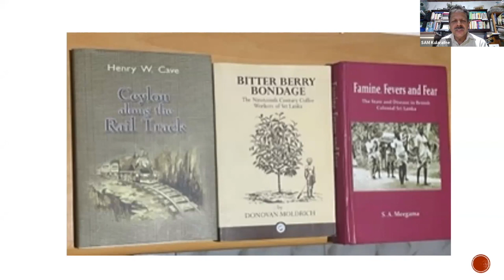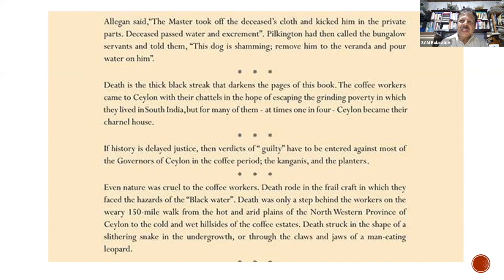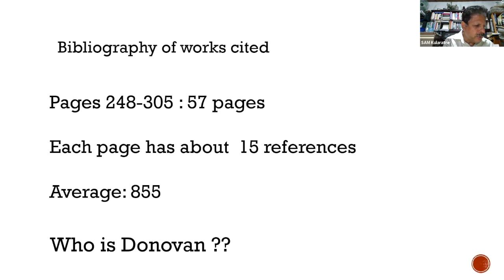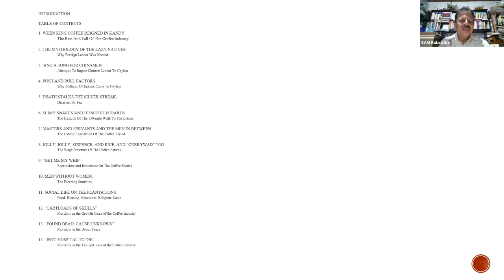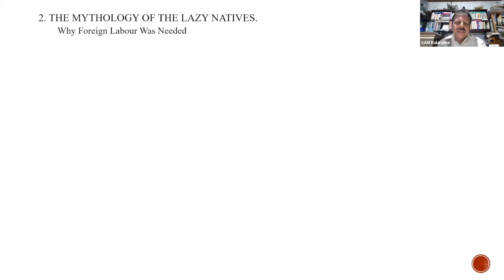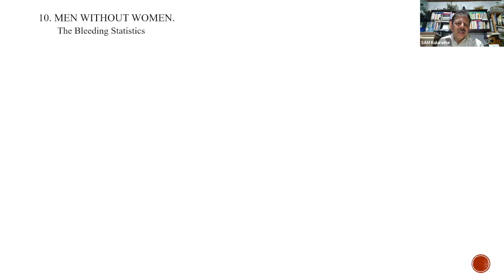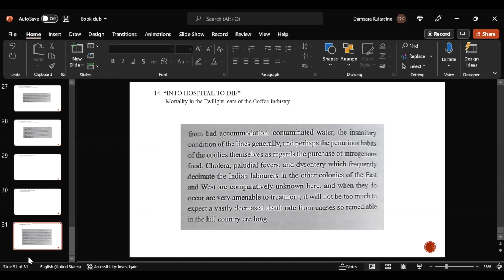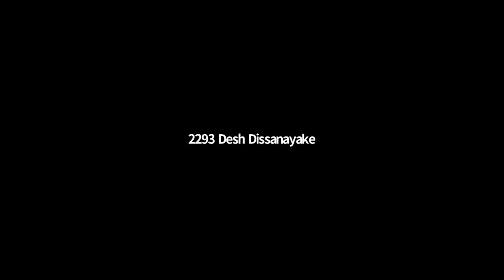CCP Book Club - Reading 2